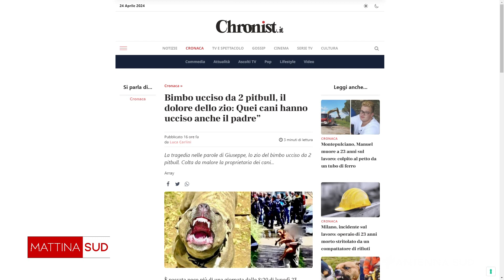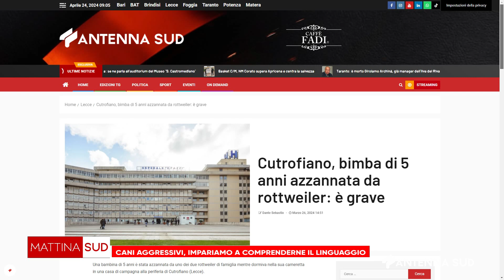MATTINA SUD CANI AGGRESSIVI, IMPARIAMO A COMPRENDERE IL LINGUAGGIO DEL 24 APRILE 2024